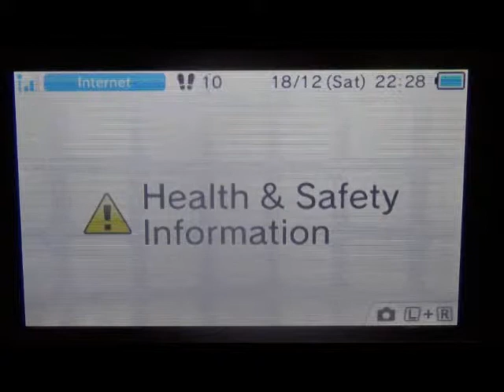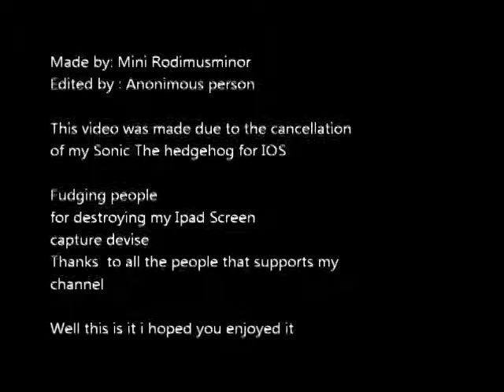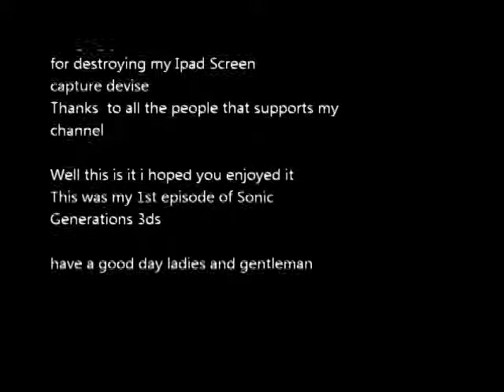sonic generations 3ds part 1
this is my let´s play on Sonic generations 3ds part 1
thankn you